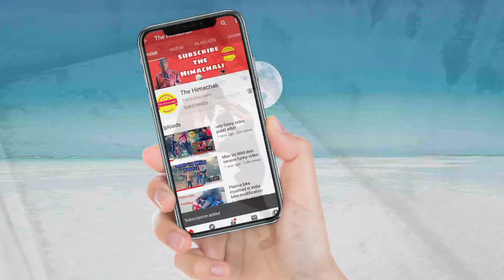driving license test 😱😱😱